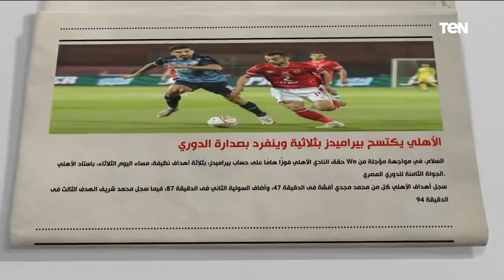البريمو| لقاء مع الكباتن رضا عبدالعال وكمونة وأبوالدهب للحديث عن فوز الأهلي على سموحة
البريمو | حلقة 8 مارس 2022 تقديم الكابتن محمد فاروق وفيها يستضيف كلا من الكابتن رضا عبدالعال نجم الأهلي والزمالك ومنتخب مصر الأسبق والكابتن سمير كمونة نجم النادي الأهلي ومنتخب مصر الأسبق والكابتن محمود أبو الدهب نجم النادي الأهلي ومنتخب مصر الأسبق ضيوفًا لتحليل مباراة الأهلي أمام بيراميدز والتي إنتهت بفوز الأحمر على بيراميدز بثلاث أهداف نظيفة دون رد

لمشاهدة المزيد من الحلقات : shorturl.at/quBX8